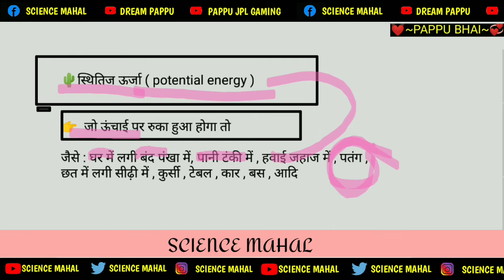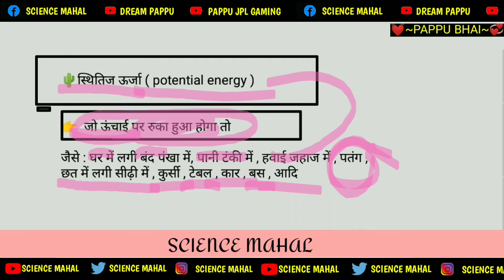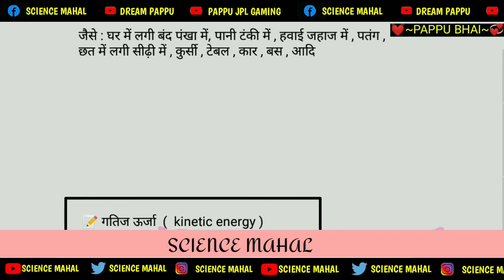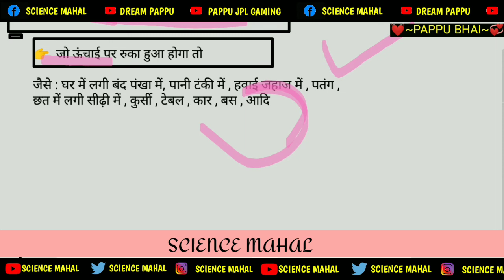गतिज ऊर्जा और स्थितिज ऊर्जा किसे कहते हैं। gatij urja aur sthiti urja kise kahate hain। pappu bhai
SEO
sthitij urja kise kahate hain
urja kise kahate hain
sthitij urja
sthitij urja aur gatij urja
gatij urja kise kahate hain
gatij urja kaya hai
sthitij urja aur gati urja
isthitij urja kaya hai
gatij urja
sthitij urja gatij urja
gatij urja kaya hai in hindi
sthitij urja kya hai
gatij urja avn sthiti urja
gatij vs sthitij urja
sthitij urja ka udaharan
isthitij urja kya hai
stij urja or gatij urja kya
gurutviy sthitij urja kya hoti hai
gatij kise kahate hain